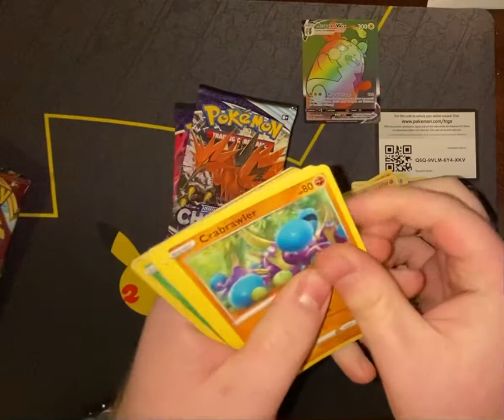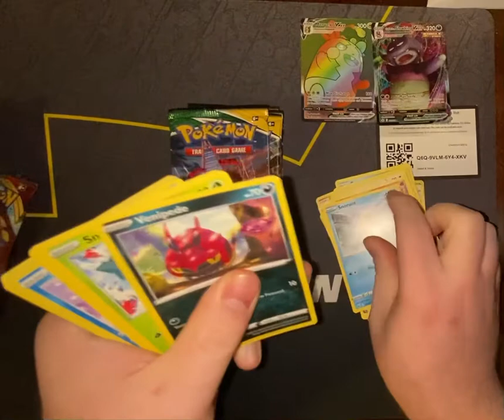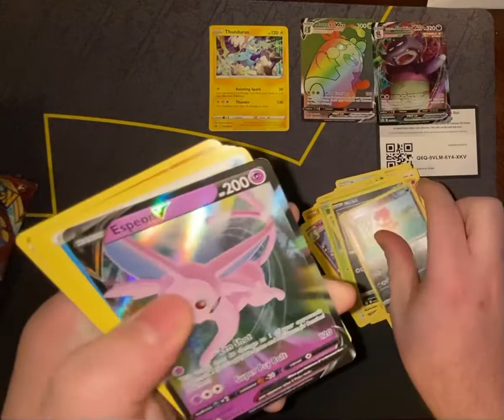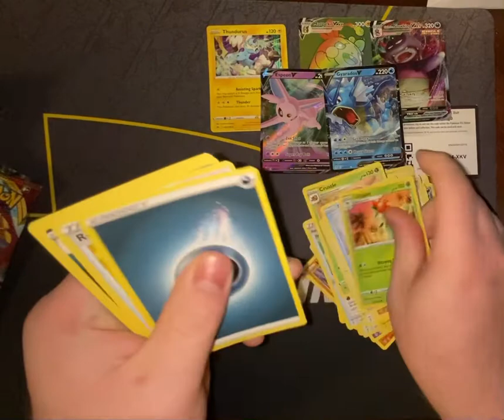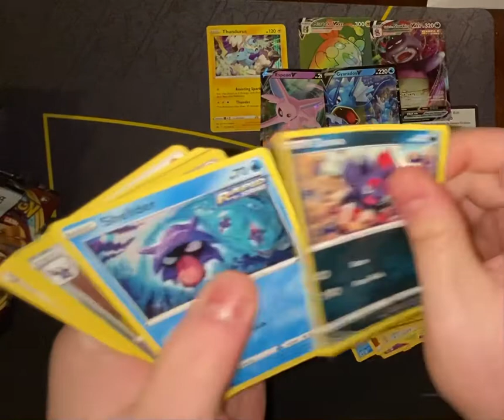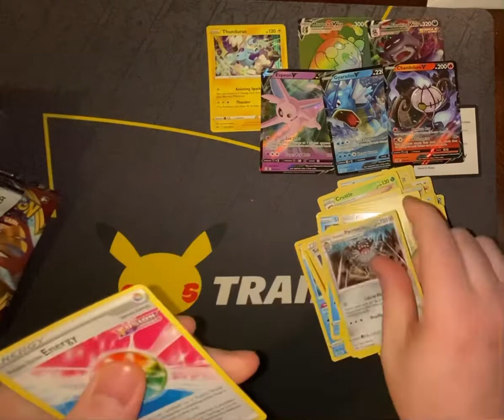Let’s open a variety of Pokémon booster packs!!! Awesome pulls in this one!